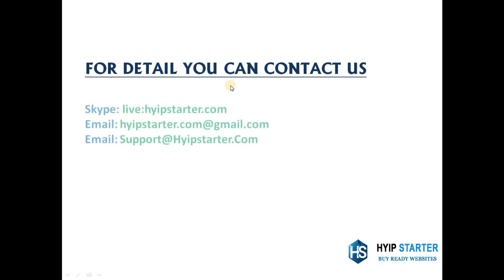Buy verified Adv Cash Accounts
BUY 100% VERIFIED ACCOUNT FROM HYIPSTARTER.COM
In 100% verified ADV CASH you will get the verification through following options
1. Credit card verified
2. Bank Verified
3. Phone Verified